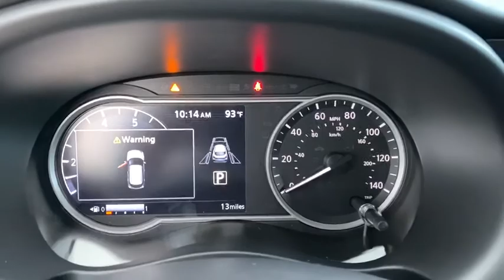2020 Nissan Kicks Vero Beach, Fort Pierce, Sebastian, St. Lucie Melbourne, FL 20545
Gun Metallic/Monarch Orange New 2020 Nissan Kicks available at Sutherlin Nissan Vero Beach. Servicing the Fort Pierce, Sebastian, St. Lucie, and Melbourne Florida area.

Front Wheel Drive Power Steering ABS Front Disc/Rear Drum Brakes Brake Assist Aluminum Wheels Tires - Front Performance Tires - Rear Performance Temporary Spare Tire Heated Mirrors Power Mirror(s) Integrated Turn Signal Mirrors Rear Defrost Intermittent Wipers Variable Speed Intermittent Wipers Rear Spoiler Power Door Locks Daytime Running Lights Automatic Headlights Fog Lamps AM/FM Stereo Satellite Radio MP3 Player Steering Wheel Audio Controls Auxiliary Audio Input Smart Device Integration Requires Subscription Auxiliary Audio Input Bluetooth Connection Bucket Seats Pass-Through Rear Seat Rear Bench Seat Adjustable Steering Wheel Trip Computer Power Windows Leather Steering Wheel Keyless Entry Power Door Locks Remote Trunk Release Keyless Entry Power Door Locks Keyless Start Cruise Control Climate Control A/C Cloth Seats Driver Vanity Mirror Passenger Vanity Mirror Cargo Shade Remote Engine Start Keyless Start Power Windows Power Door Locks Trip Computer Engine Immobilizer Traction Control Stability Control Traction Control Front Side Air Bag Rear Parking Aid Blind Spot Monitor Lane Departure Warning Tire Pressure Monitor Driver Air Bag Passenger Air Bag Front Head Air Bag Rear Head Air Bag Passenger Air Bag Sensor Front Side Air Bag Rear Side Air Bag Knee Air Bag Child Safety Locks Back-Up Camera